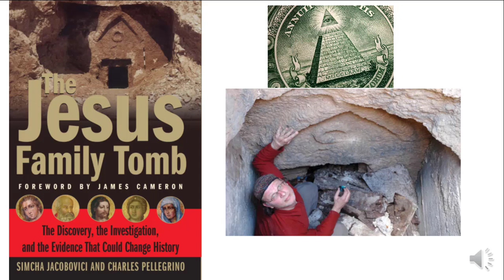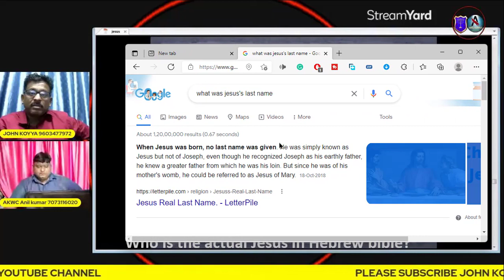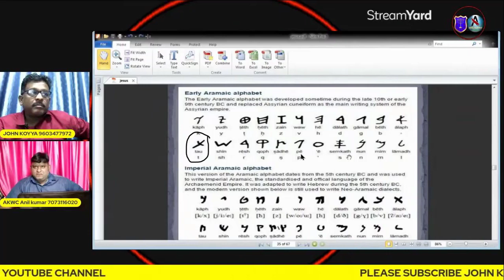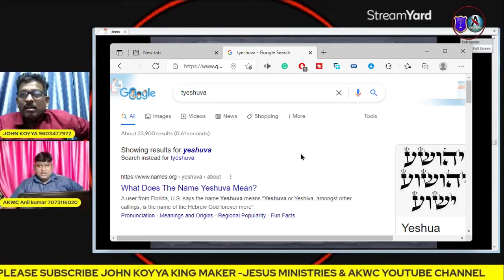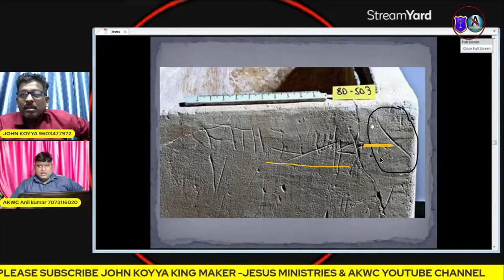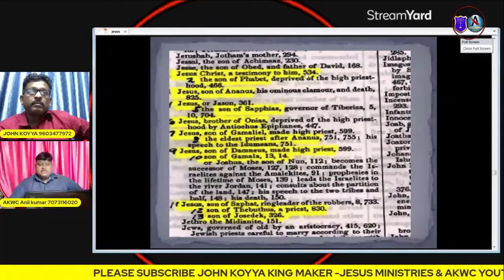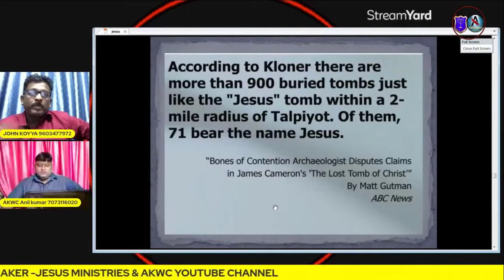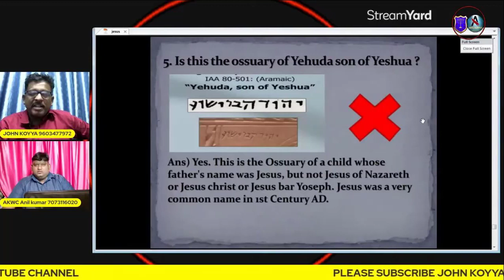దొరికింది యేసు సమాధి కాదు - Anil AKWC | యేసు క్రీస్తు సమాధి రహస్యాలు Counter to AKWC Anil